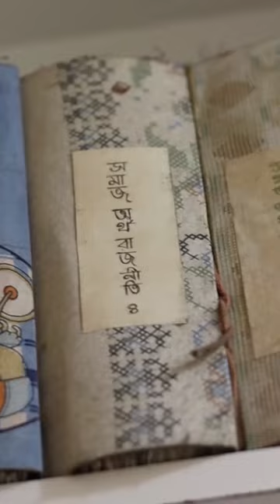Birupakkher Daptor Trailer | A Journey Through Mythology and History with Dipankar Das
Birupakkher Daptor Trailer | বিরুপাক্ষের দপ্তর  | A Journey Through Mythology and History with Dipankar Das

Hosted by the incredibly knowledgeable Dipankar Das, a lawyer by profession but a true enthusiast of Indian Mythology and Ancient Indian History. Welcome back to Birupakkher Daptor, your window to the fascinating world of India's rich cultural heritage. In today's episode, we're embarking on an enlightening journey through the depths of Indian Mythology and History, guided by none other than Dipankar himself.

Meet Dipankar Das:
Hi, I'm Dipankar Das, and I'm thrilled to have you join me here at Birupakkher Daptor. As a lawyer, I've always been passionate about the art of storytelling, and for me, Indian Mythology and History provide the most incredible stories ever told. My mission with this channel is to share my knowledge with society, making this treasure trove of wisdom accessible to all.

Unravelling Indian Mythology:
 Indian Mythology is a vast realm filled with gods, goddesses, epics, and tales of valour. In our upcoming videos, we'll delve into the stories of the Mahabharata, the Ramayana, and the Puranas. We'll explore the symbolism, the morals, and the timeless wisdom hidden within these narratives.

Journey through Ancient Indian History:
Ancient Indian History is a treasure trove of mysteries and achievements. From the Indus Valley Civilization to the Gupta Empire, we'll explore the rise and fall of kingdoms, the architectural wonders, and the scientific advancements that were a testament to the brilliance of ancient India.

The Moral and Spiritual Insights:
Indian Mythology isn't just about stories; it's a source of profound wisdom. We'll explore the moral and spiritual insights hidden in these tales, and how they can be applied to our modern lives.

The Beauty of Art and Architecture:
Indian history is also a visual feast. The art and architecture of ancient India are stunning and tell stories of their own. We'll visit temples, caves, and monuments, appreciating the intricate designs and the historical significance behind them.

At Birupakkher Daptor, we're not just exploring history; we're rediscovering our roots, learning from our ancestors, and embracing the wisdom that our land has to offer. I'm excited to have you on this journey with me.

If you have any questions or topics you'd like us to cover, drop them in the comments below. Until next time, this is Dipankar Das signing off.